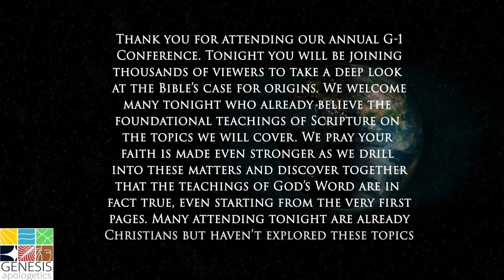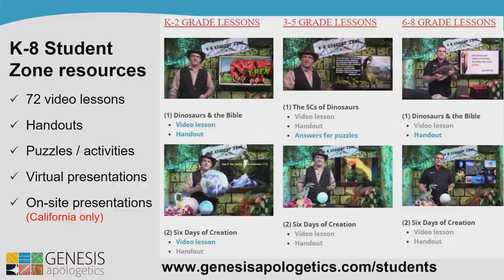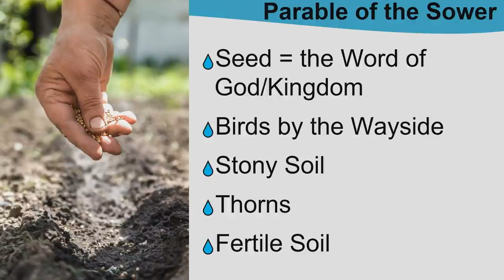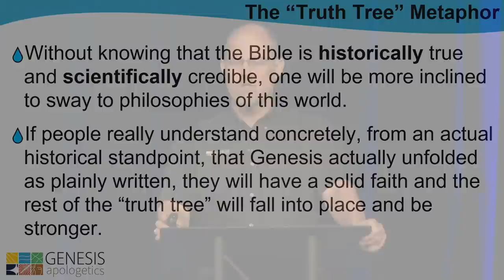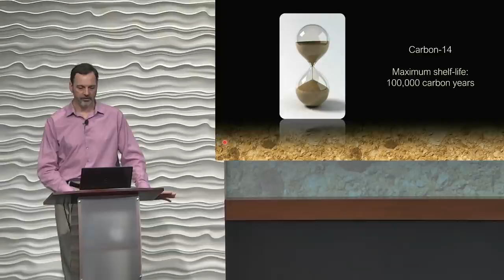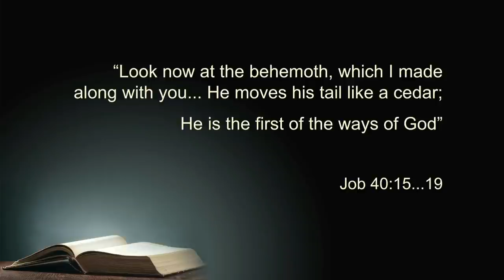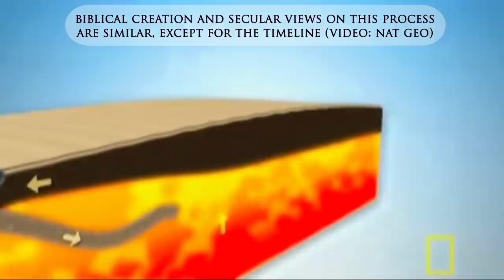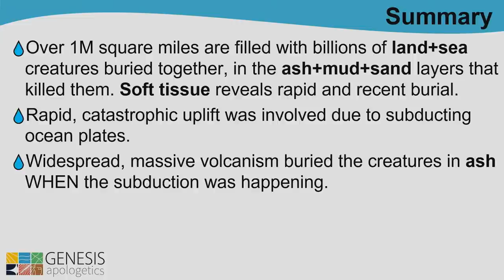G1 Conference – Session 1 (Genesis Apologetics)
Welcome to the G1 Conference! This session will be broadcast on March 17, 2021 (6:00 pm - 8:00 pm Pacific).

Watch the entire conference or watch individual sessions:

Start to 9:00 minutes: Joe Walters: Introduction and Prayer

At 9:00 minutes: Dr. Dan Biddle & Dave Bisbee: Genesis Apologetics Overview.

At 21:30: Dr. John Jackson: From Genesis to Jesus:

At 35:15: Dr. Dan Biddle: Why are Creation Apologetics Important?

At 58:45: Dr. Brian Thomas: Dinosaurs and the Bible

At 1:27:00: Dr. Dan Biddle: Evidences for Noah’s Flood

At 2:04:49: Testimony from an Ex-Atheist: A Journey Led by the Holy Spirit and Evidence